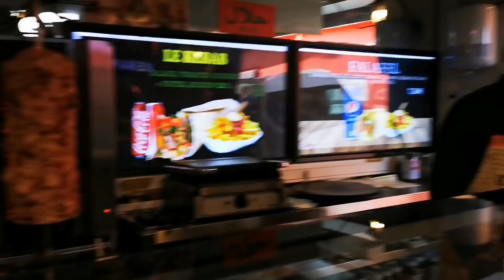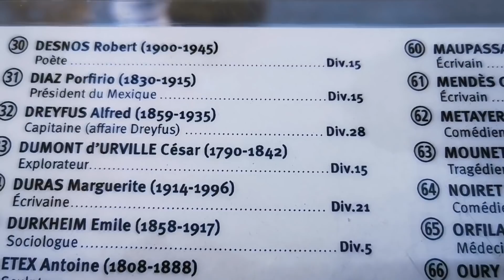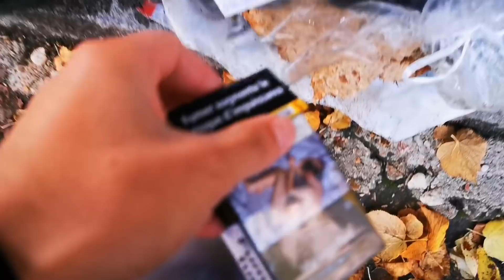La tumba de Porfirio Díaz en París. capitulo-2 viaje Minoru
Un viaje sin plan, sin destino
Acompañado de